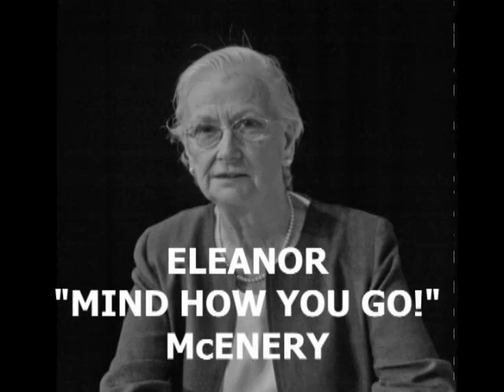1940s Radio Revue TRAILER (2010)